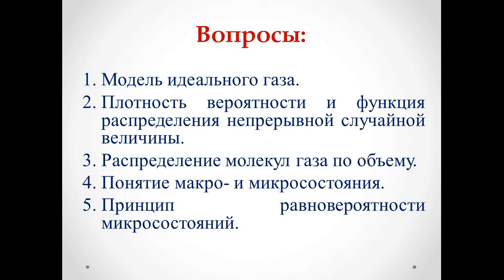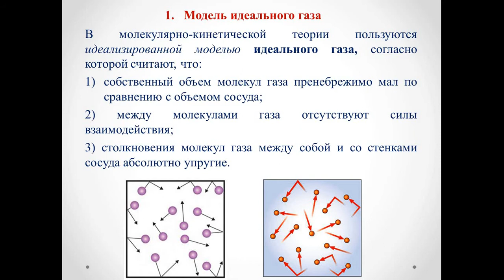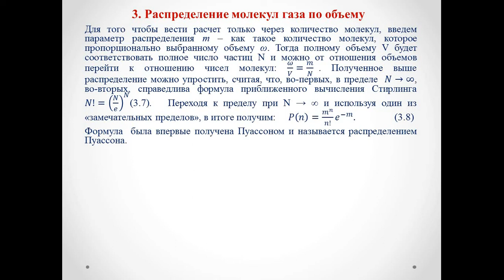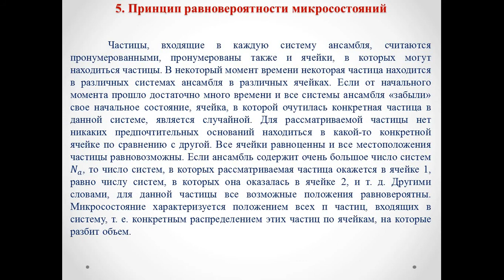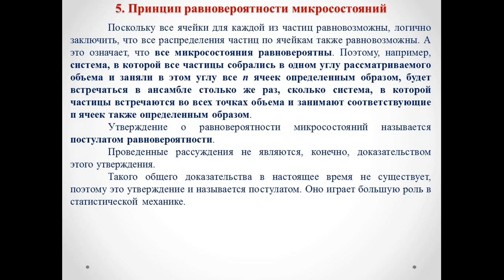Амантаева А.Ш. Лекция № 3